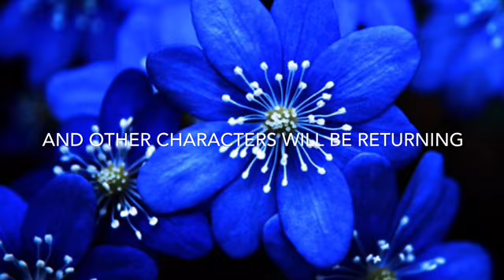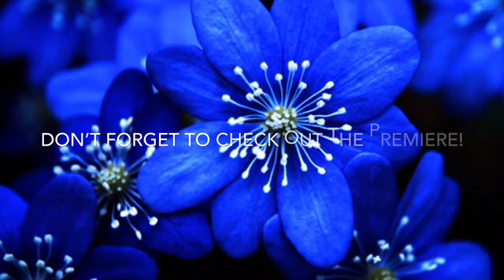Hope Episode 5 Trailer!